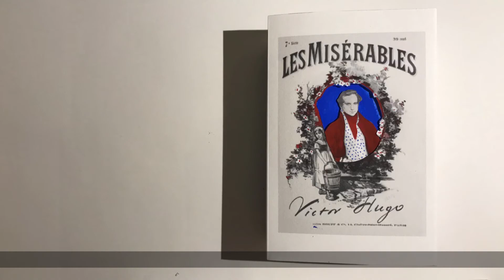Victor Hugo y Juliette Drouet